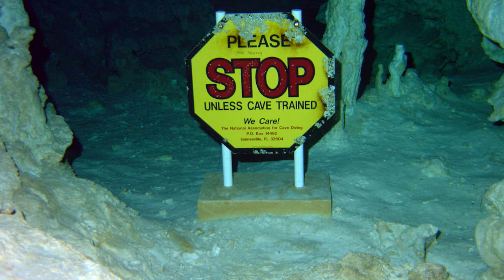A few Caribbean dive photos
Slideshow from some of our dives around Florida and the Caribbean.